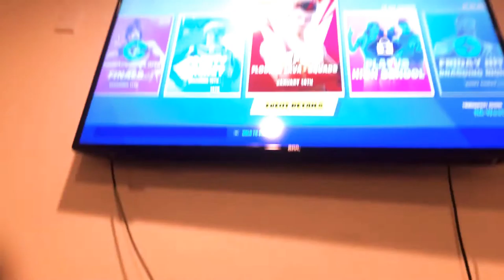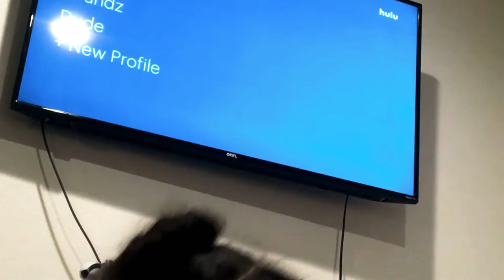Play fortnite with noobs😮!! Crazy reaction 🤬